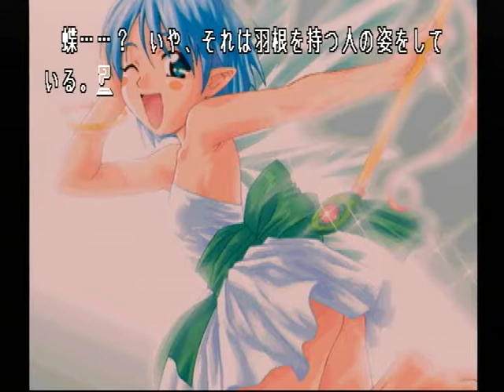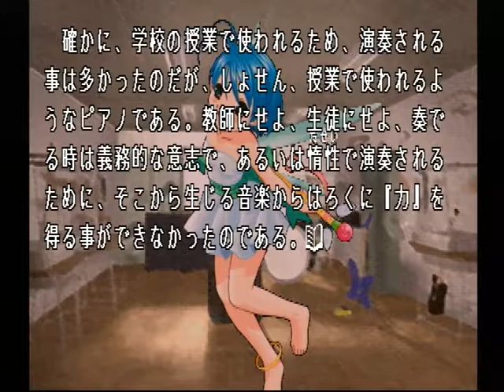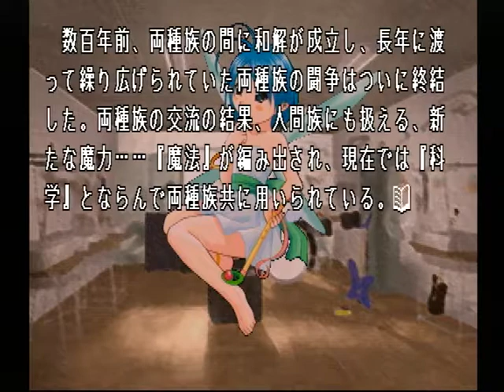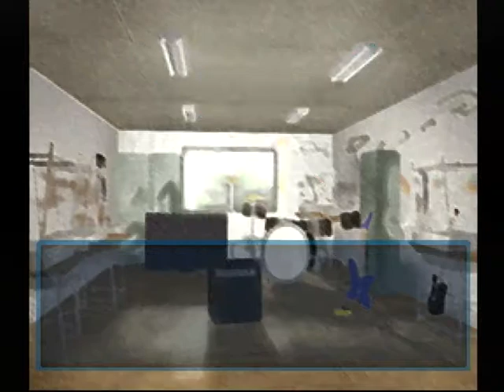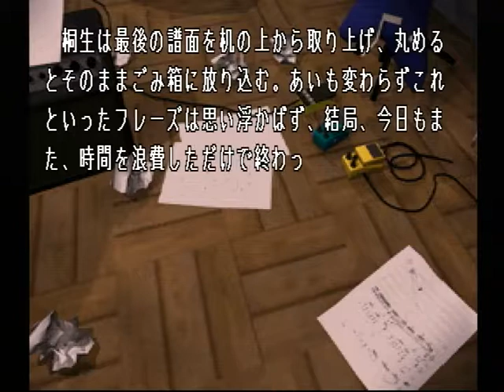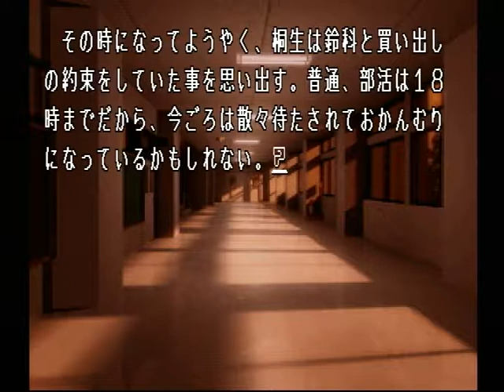【PS】Lの季節 ベストエンド Part１４ 流水音編 ～ただ、なぜか以前にもこれと同じ物を持っていたような気が、するのである 【スタートオンゲームズ】【スタゲー】【JAPAGE】